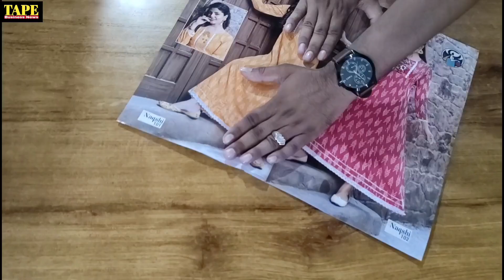Ladies suits | surat textile market में कई फैक्ट्री है इनकी | ladies garments business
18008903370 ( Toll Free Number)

ABOUT CHANNEL-👇
दोस्तों आपको इस चैनल पर रोजाना शाम 6 बजे नयी विडियो के द्वारा नये बिजनेस को शुरु करने व सभी तरह के बिजनेस मैन्यूफैक्चरर्स व होलसेलर की विडियो मिलती रहती
 है जो आपके बिजनेस को बढाने मे बहुत सहायता करती है इसलिए आप हमारे चैनल को

जरुर करे।
घंटे के निशान को भी all पर जरुर दबाये.

दोस्तों हमारा चैनल कोई भी paid permotion नही करता, ये विडियो मार्किट की जानकारी देने के लिए बनाई गयी है ये एक एजूकेशनल विडियो है, इसलिए किसी भी तरह की खरीदारी करने से पहले अपनी बुद्धि का उपयोग करे, किसी भी तरह की हानि या नुकसान की जिम्मेदारी चैनल या YOUTUBE की नही होगी, होलसेलर मैन्यूफैक्चर्स की अच्छी तरह से जांच पडताल करने के बाद ही अपनी जिम्मेदारी पर माल खरीदे